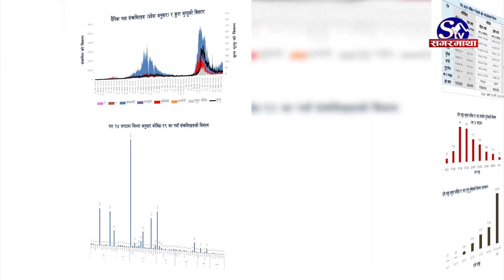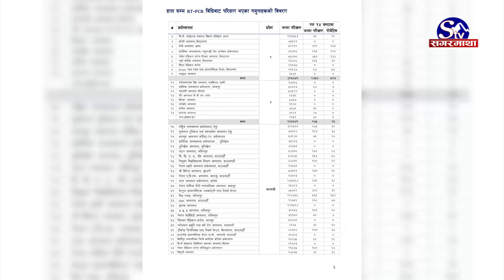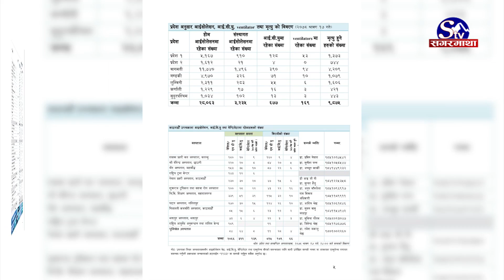नेपालमा थप १९८१ जनामा कोरोना संक्रमण, यस्तो छ अवस्था | Sagarmatha Report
आज नेपालमा १ हजार ९८१ संक्रमित थपिएका छन् । २ हजार २० जनाले कोरोना संक्रमणलाई जितेको स्वास्थ्य तथा जनसंख्या मन्त्रालयले जनाएको छ । आज १८ जनाले ज्यान गुमाएका छन् । अहिले देशभर ३१ हजार २९८ जना संक्रिय संक्रमितको होम तथा संस्थागत आइसोलेसनमा उपचार भइरहेको छ